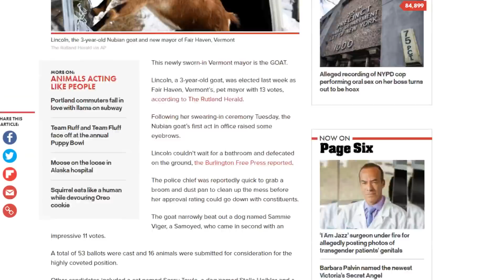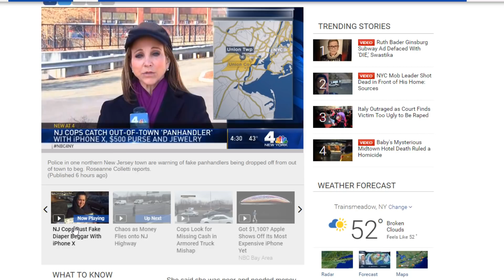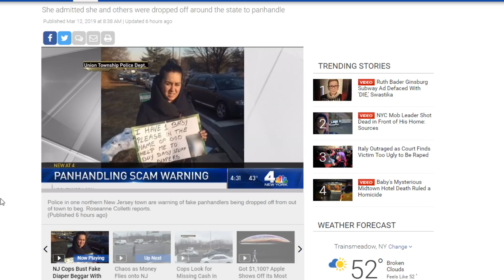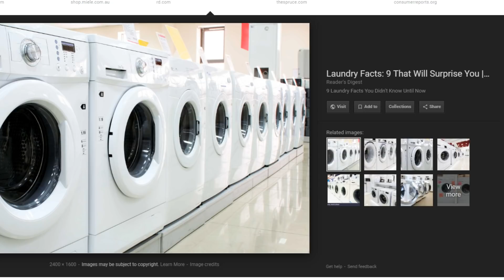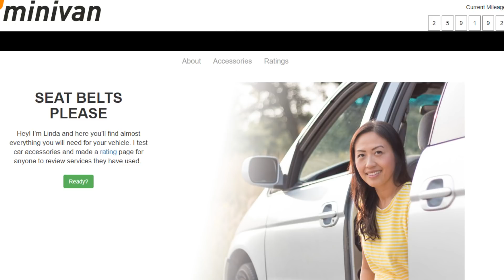TMS 1670: If It's A Restaurant, It's Not Racist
It's homecoming. Goats ruin everything. Have you tried burp therapy. Actors are not the same people or something. I think she might be faking it. Therapy Thursday and more on this episode of The Morning Stream.